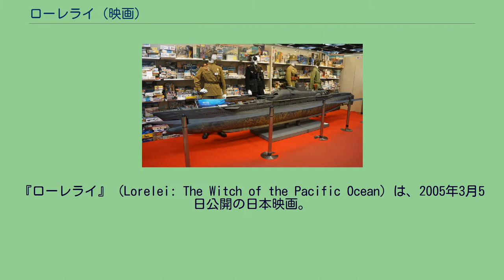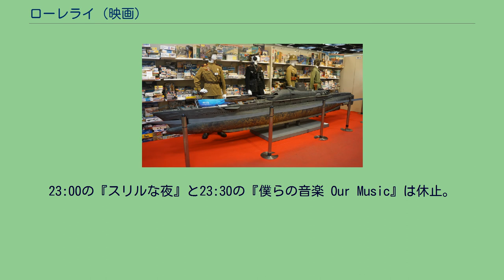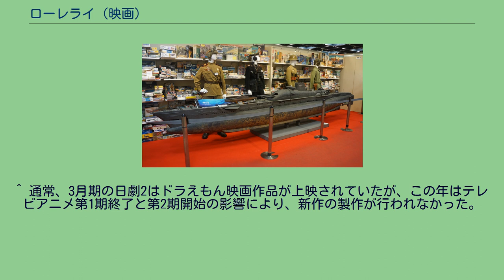ローレライ (映画)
『ローレライ』（Lorelei: The Witch of the Pacific Ocean）は、2005年3月5日公開の日本映画。
制作はフジテレビジョン・東宝。
原作は福井晴敏の小説『終戦のローレライ』。
Scale model of I-507. 時は1945年8月。
第二次世界大戦敗戦が間近に迫った日本。
広島市に世界最初の原子爆弾が投下された。
海軍軍令部の浅倉大佐は第2の原爆投下を阻止するため、閑職に追いやられていた絹見少佐を同盟国ドイツからの譲渡潜水艦「伊五〇七」（フランス海軍潜水艦シュルクーフ→ドイツ海軍潜水艦UF-4→伊五〇七）の艦長に任命し、独断でアメリカへの反撃作戦を決行した。
「伊五〇七」にはナチス・ドイツの開発した特殊音響兵装「ローレライ・システム」が搭載されていた。
定員に満たない寄せ集めの乗員たちは日本最後の希望として出撃する。
だが絹見や先任将校の木崎大尉は、作戦の重要性にも関わらず潜水艦乗務経験がない乗員が乗り込んでいる明らかに準備が悪い点や、怪しげな技師・高須がローレライの使用権を掌握している点、さらには自分達にすら知らされていなかった特攻隊員の乗艦や本来潜水艦から発せられるはずのない電信の発信音といった艦内で起こる不可解な事象に疑念を抱く。
出港からまもなく伊五〇七はアメリカ海軍の駆逐艦3隻と邂逅。
絹見はローレライ起動を即断し、その驚異的な索敵能力で勝利するがあと1歩で撃滅という場面でシステムは突如緊急停止してしまう。
戦闘終結後に問い詰められた高須はローレライが民間人の少女・パウラを媒介とする人間兵器であることを白状し、操舵を担当した折笠上等兵をはじめとする乗員に衝撃を与えた。
ナチス・ドイツの化学の結晶とも謳われた高度な音響システムの中枢にあったのは人間の少女であることを知り、艦内は不穏な空気が漂い、パウラの存在は瞬く間に全クルーの知るところとなり、折笠は世話係を命じられる。
当初は口さえ聞かないパウラだったが、自分を「魔女」（システムの通称）ではなく人間として見続ける折笠に心を開いていく。
また彼女の歌は乗員に癒しと安らぎを与え、次第に艦の仲間として受け入れられるようになった。
しかしそんな時間は長くは続かず、長崎県に第2の原爆が投下されてしまう。
その直後に高須をリーダーとするクーデターが勃発。
高須の正体は軍属技師ではなく、浅倉より密命を受けた海軍大尉であった。
その密命とはローレライをアメリカに供与した上で3発目の原爆を東京に落とさせ、「国家の切腹」と呼ぶ国単位での自決・日本国家の壊滅を目指すものであった。
寄せ集めとして艦に乗り込んだ乗員の一部はクーデター要員として浅倉大佐から送り込まれており、その中には絹見が信頼する部下の1人でもある伊五〇七の掌砲長・田口も含まれていた。
クーデターは成功するかに見えたが、いつまでもパウラを道具として扱う高須に失望した田口が造反し失敗。
更にパウラの能力によって、原爆を搭載した爆撃機の発進時刻を暴かれた高須はそのまま絶命する。
この時本土と伊五〇七との通信で計画の頓挫を知った浅倉は、東京への原爆投下がクーデターの結果に関わらず不可避であることを明かす。
直後に軍の首脳を集め、彼らにも作戦の全容を公表した後に「これが新生日本の幕開けだ」と叫び拳銃自殺を遂げる。
絹見が指揮権を取り戻した伊五〇七はこれから第3の原爆投下を阻止する為に独断行動を執ることを告げ、「生きることを諦めるな」と号令を発し、未来の祖国の為下艦を決めた者、祖国の未来を守る為艦に残り作戦決行を決めた者。
それぞれが祖国の希望だった。
原爆を積んだ爆撃機B-29が控えるテニアン島の強襲作戦を決行する。
圧倒的な戦力を誇るアメリカ太平洋艦隊が伊五〇七の前に立ち憚る。
この作戦を決行するにはローラレイが、そしてパウラの力が必要不可欠だと皮肉にも自分が拒んでいた人間兵器の使用をせざるを得ない状況となった絹見に対し、パウラは人の死に干渉する力が強すぎるせいでこのままローレライを酷使することと先制攻撃をしてしまえばパウラは死んでしまうと軍医・時岡大尉は静止するが、乗員たちはパウラの負担を最小限に抑えるための作戦として、破壊力のない魚雷を敵艦の動力源に命中させ、撃沈ではなく航行・戦闘不能に追い込む方法...